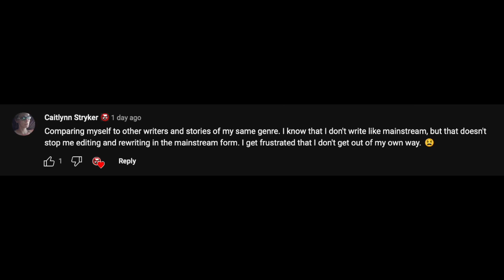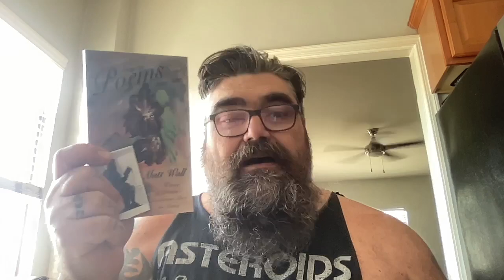How to stop comparing your writing to others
Learn how to stop crippling your writing by comparing it to other writers you love.